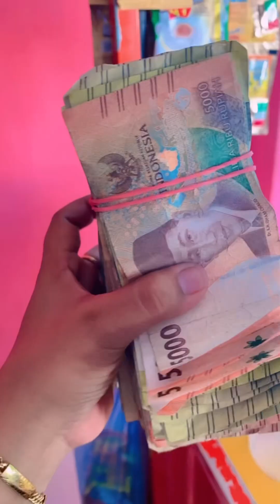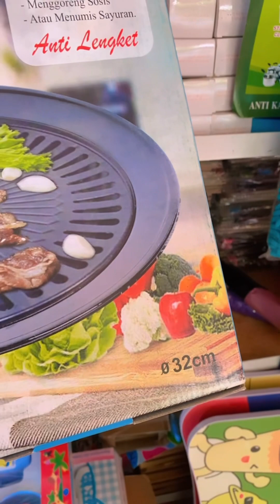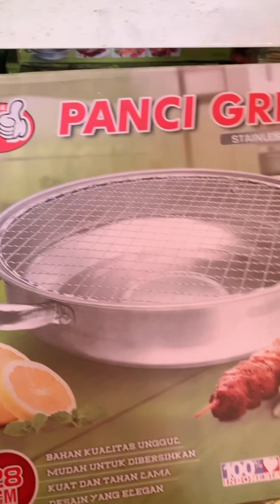AktifitasQu di hari senin guys!!!